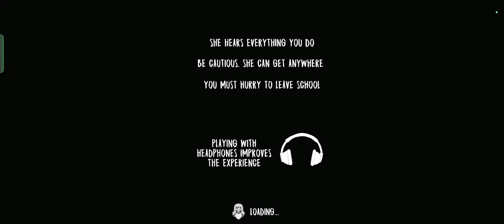Evil nun Gaming!🥵 डोर स्केप 😱The Brew Emoji 280..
Evil nun Gaming!🥵 डोर स्केप 😱The Brew Emoji 280..gaming ghostEvil nun Gaming!🥵 डोर स्केप 😱The Brew Emoji 280..